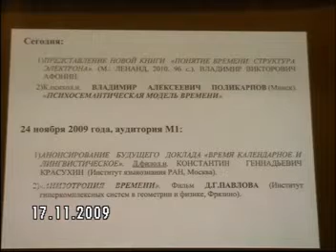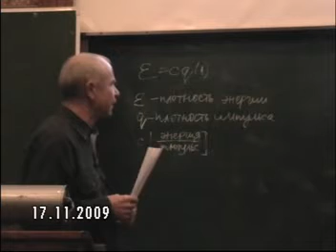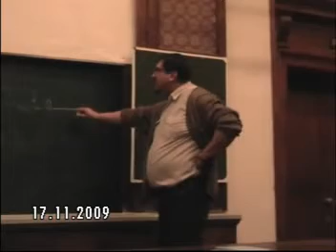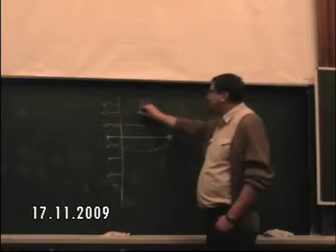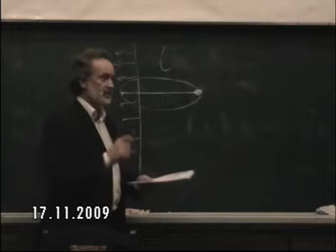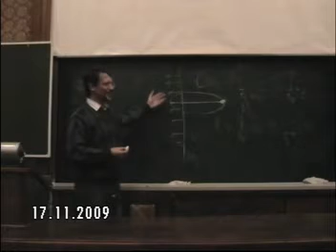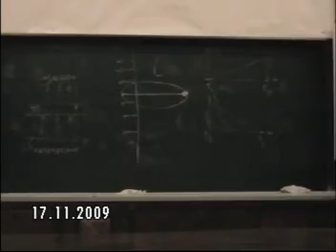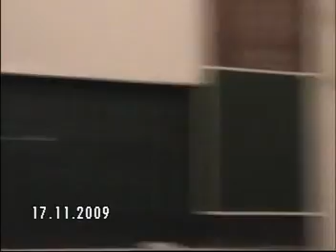2009.11.17 В.А. Поликарпов "Психосемантическая модель времени"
К.психол.н. Владимир Алексеевич Поликарпов (Минск)

Заседание Российского междисциплинарного семинара по темпорологии.
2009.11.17